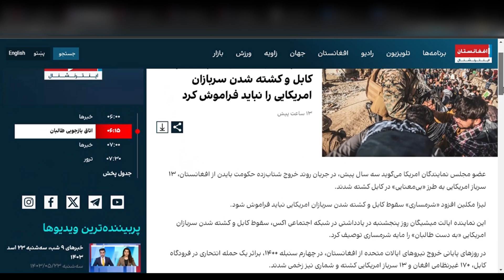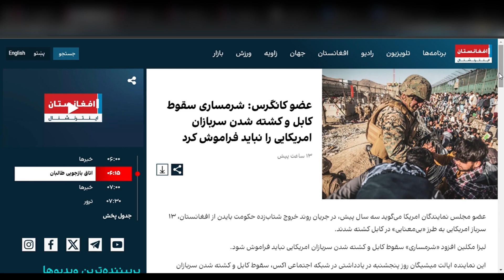انتقاد تند امریکایی ها و دلیل سقوط کابل و کشته شدن سربازان امریکایی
**آیا شرمساری سقوط کابل و از دست دادن سربازان آمریکایی قابل فراموشی است؟**

در این ویدئو به بررسی اظهارات لیزا مکلین، عضو مجلس نمایندگان امریکا، می‌پردازیم که سقوط کابل و کشته شدن سربازان آمریکایی در جریان خروج شتاب‌زده از افغانستان را «شرمساری» توصیف کرده است. او معتقد است که این وقایع نباید از یاد بروند.

سه سال پیش و در جریان روزهای پایانی خروج نیروهای ایالات متحده از افغانستان، در چهارم سنبله سال هزار و چهارصد، یک حمله انتحاری در فرودگاه کابل رخ داد که منجر به کشته شدن یکصد و هفتاد غیرنظامی افغان و سیزده سرباز آمریکایی شد. این رویدادها باعث بروز انتقادهای شدید علیه اداره جو بایدن و نحوه مدیریت خروج نیروها از افغانستان شد.

در ۲۴ اسد سال هزار و چهارصد، با فرار اشرف غنی، رئیس‌جمهور وقت افغانستان، طالبان بر کابل تسلط یافتند و نظام جمهوری در این کشور سقوط کرد. این وقایع همچنان به عنوان یکی از تلخ‌ترین لحظات در تاریخ معاصر افغانستان و امریکا باقی مانده است.